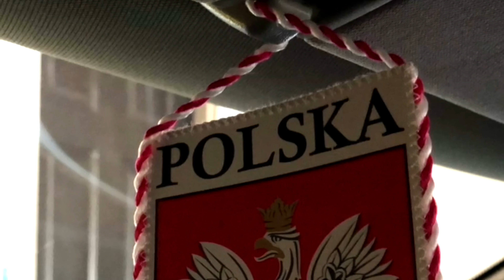101.USA.Chicago.JAK WYEMIGROWAĆ DO USA BEZ ZIELONEJ KARTY, PIENIĘDZY I JĘZYKA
Hejka tu Kasia. POLSKO-AMERYKANSKO-NIGERYJSKI kanal.
Zyczymy milych chwil z nasza rodzinka!